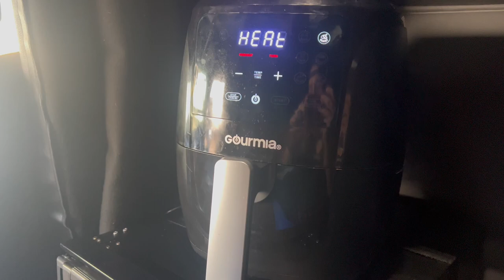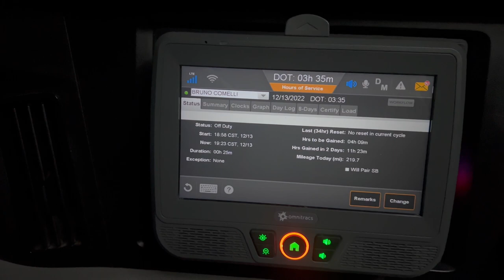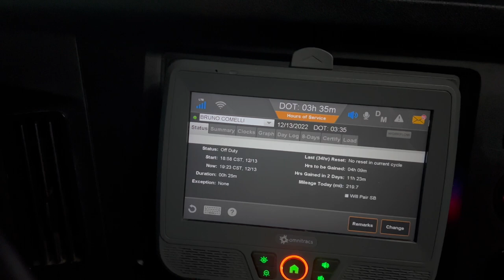O trailer parou de funcionar!